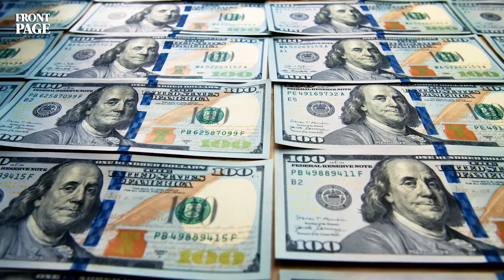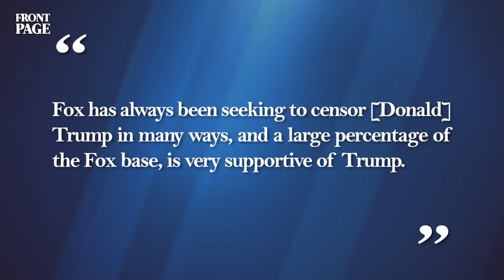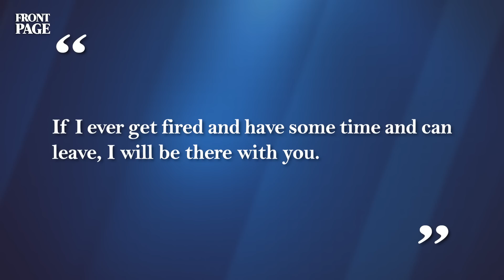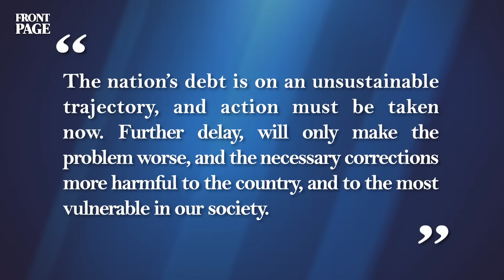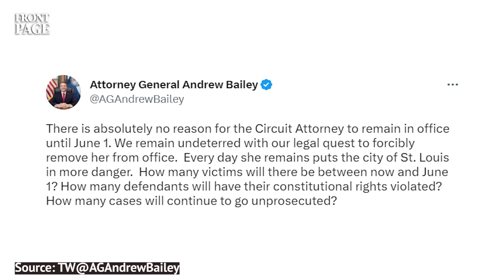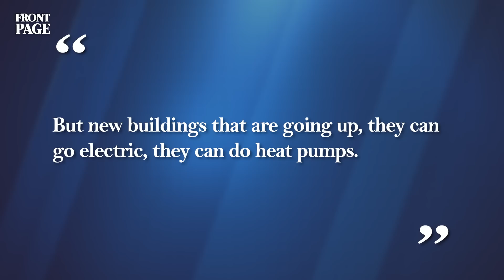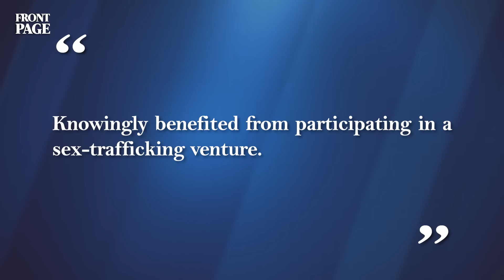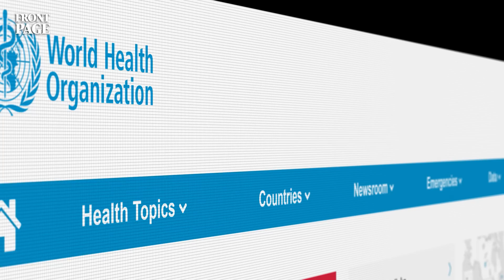HUGE: Trump & Tucker Team Up?; Epstein Island Donors & Links to BIDEN; Soros-Backed Attorney Quits